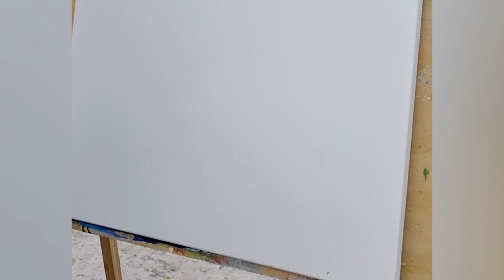아크릴 물감으로 예쁜 풍경화 바다그림 그리기 | Acrylic painting on Canvas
안녕하세요 트리빌리지입니다~

일출이 아름다운 바다를 담은 '아우로라'
푸르고 청량한 색감이 당신의 공간을 시원하게 만들어 줄 거예요~